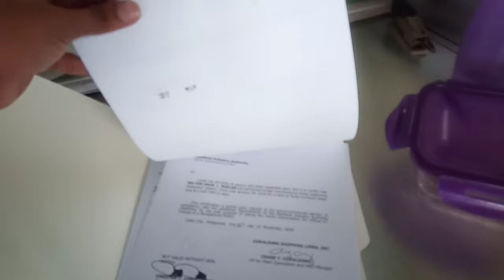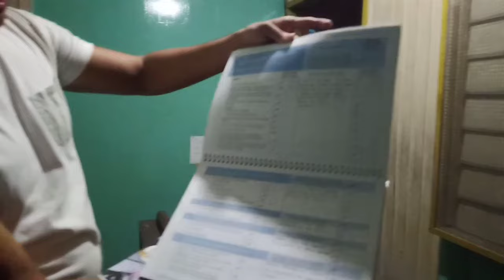VISITING GHOST SHIP | MV FILIPINAS ILIGAN COKALIONG